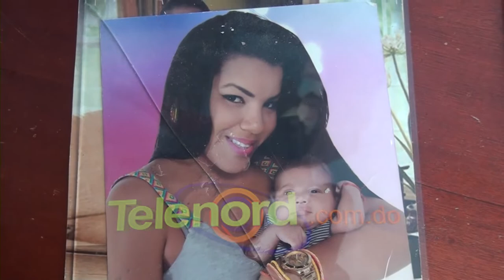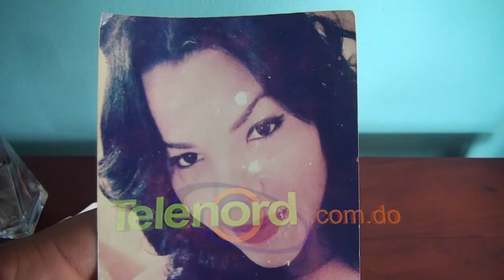Familiares de joven ultimada por pareja sentimental critican accionar de la justicia